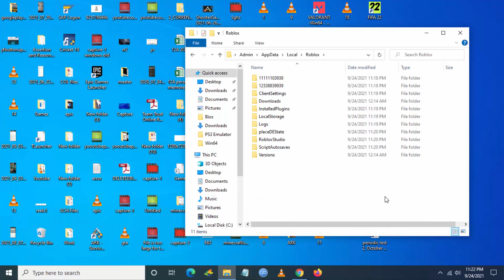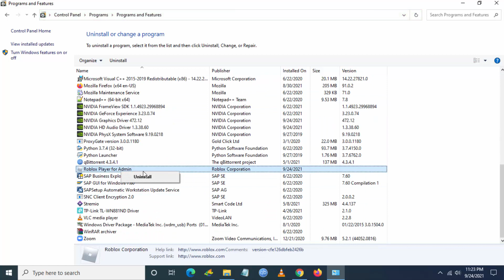How to Fix Roblox Error Code 268 Disconnected You Have Been Kicked Due To Unexpected Client Behavior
This video show to Fix Roblox Error code 268 Disconnected You Have Been Kicked Due To Unexpected Client Behavior 2021 Error Problem solved Roblox Kicked Out Of Server How to Error